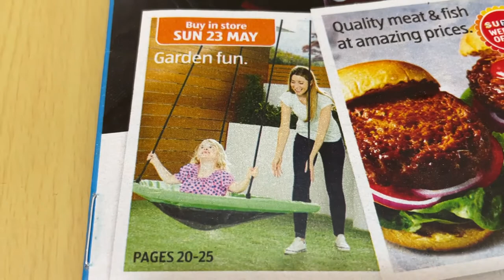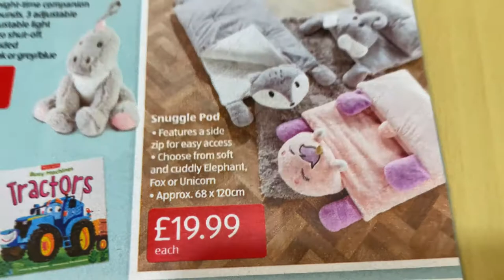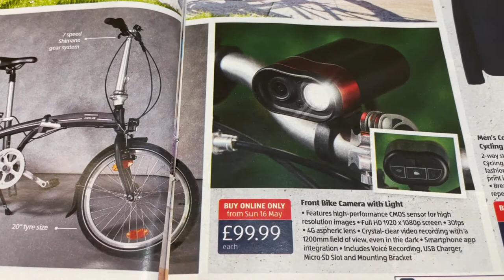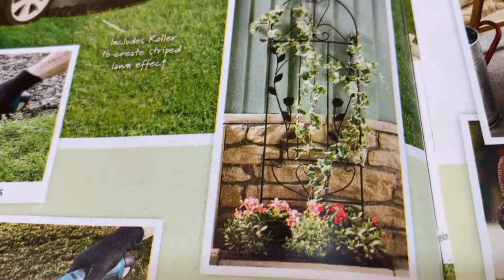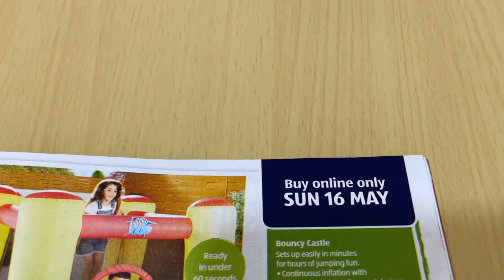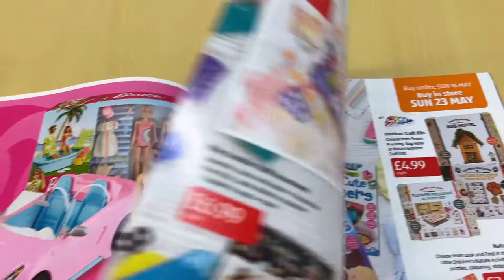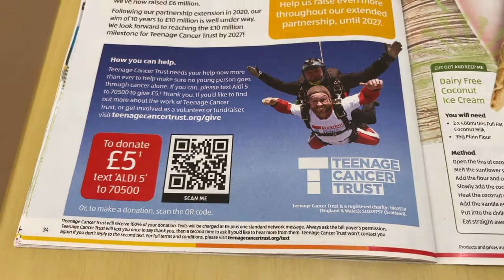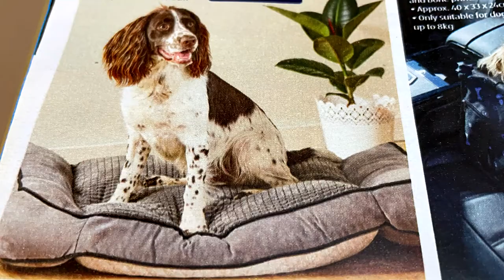ALDI 20 TO 26 May 2021 What's New and Promotions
Aldi New Catalogue for May 2021 Plus Prices Show each item